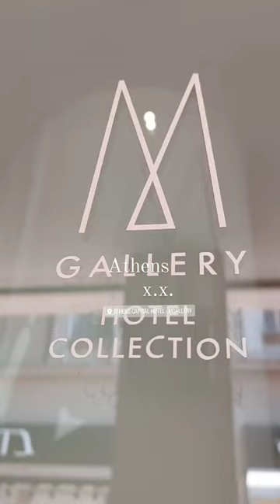Athens. By X.X.